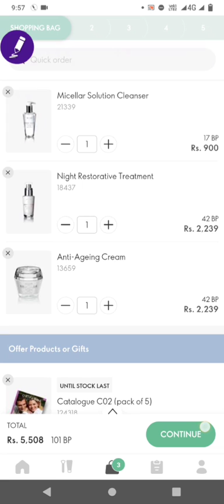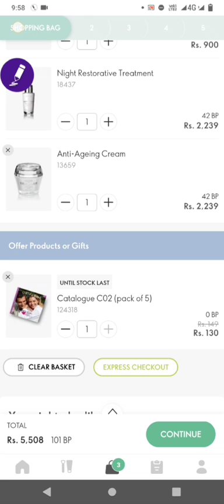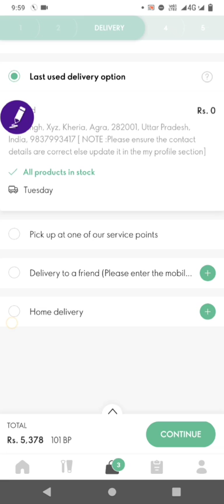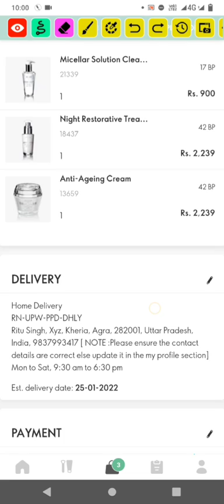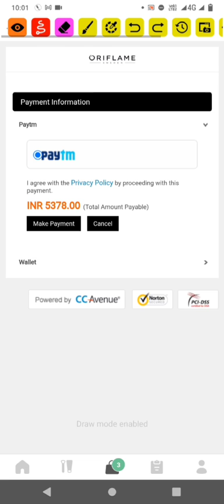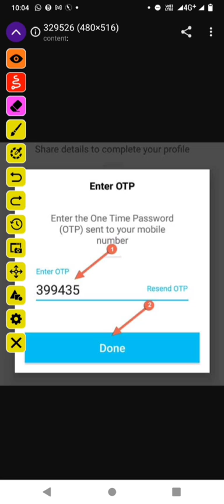Oriflame me paytm mode se kaise order place karein